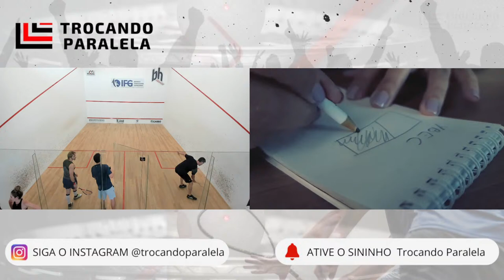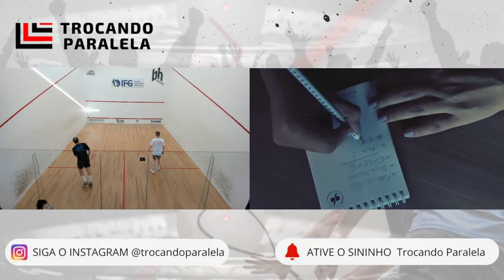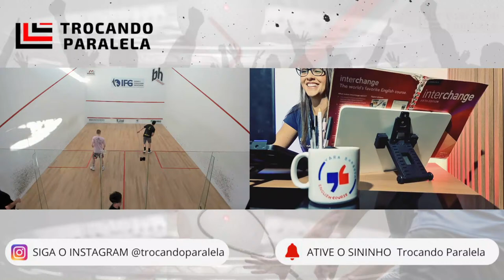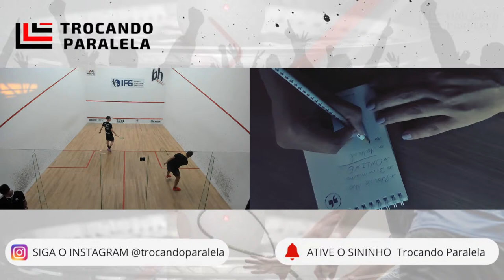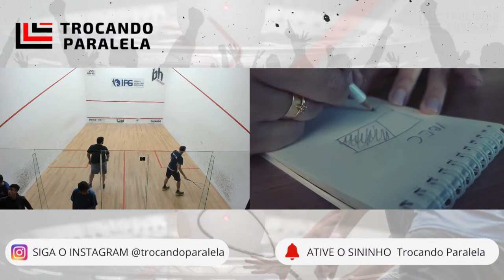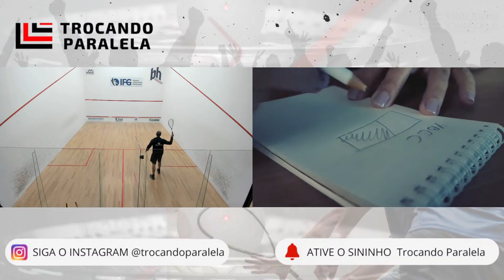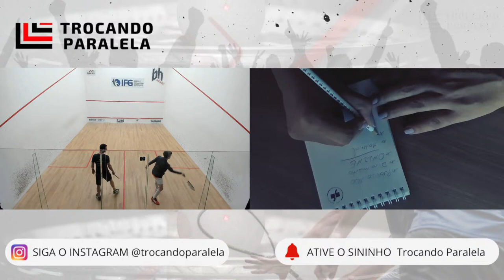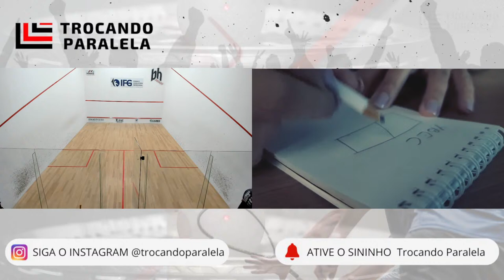Copa Brasil de Squash 2022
Fase Final - Minas Gerais - 16 a 19 de Junho